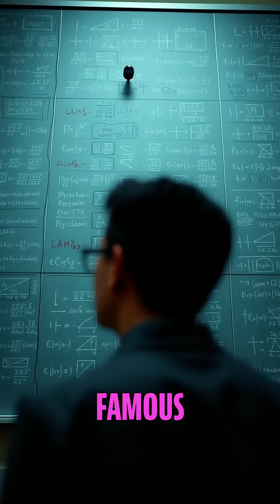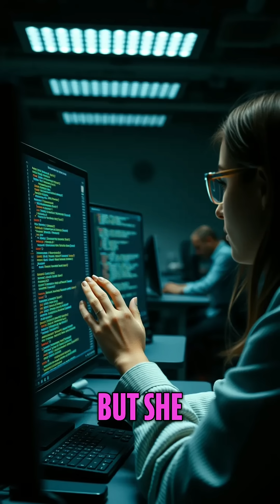Geniuses Broke Rules & Saved the World: Dantzig & Hamilton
We make complex subjects simple. 🚀

Gravity Assist provides expert, one-on-one tutoring for students (ages 13+) in math, science, and test prep.

Whether you're struggling with Algebra or prepping for the SATs, we have an expert mentor ready to help you build confidence and get results.

👇 Ready to end the homework battles? Click the link in our bio to book a free consultation with our founder, Jay.